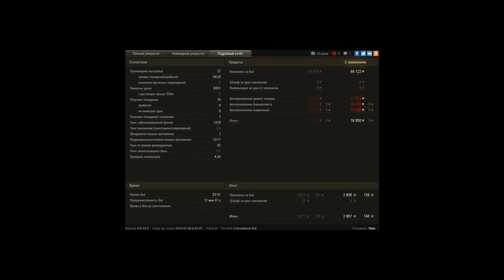Спартанец, Пула, Колобанов, Забавные противники))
Спартанец, Пула, Колобанов, Забавные противники)))))  6200урона